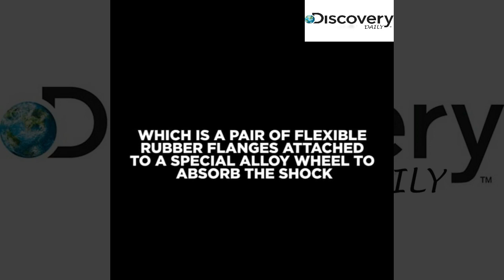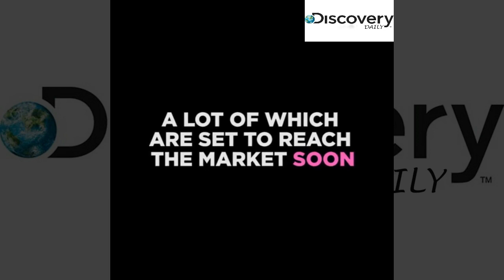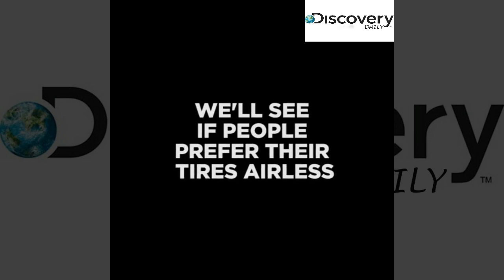Upcomming airless tyre tecnologies in world market